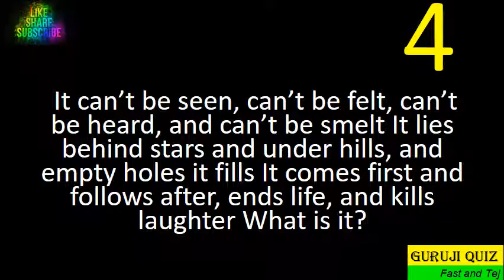Puzzle II Brain Twister II Paheli II Crux II Mystery II Brain Teaser II Paradox II Part Y15B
Intelligent Riddles to Refresh Mind and Enjoyment - The Best Time Past in the world of Brain Storming